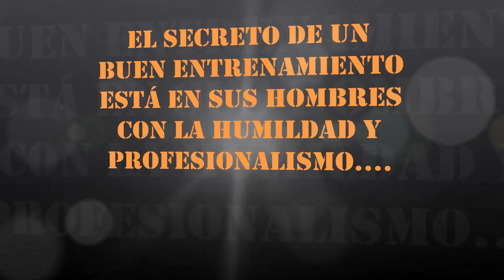Entrenamiento de los Infantes de Marina.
Cómo es un Infante de Marina.